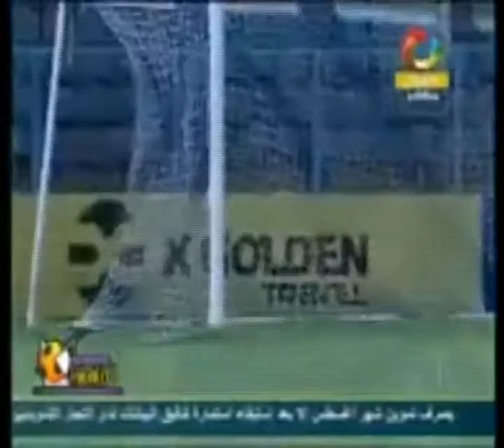برنامج الدراويش مع الاعلامي احمد غمرى يستضيف الكابتن : محمد حسنى